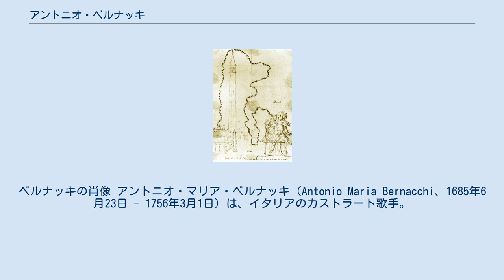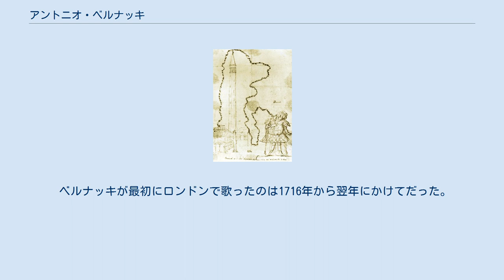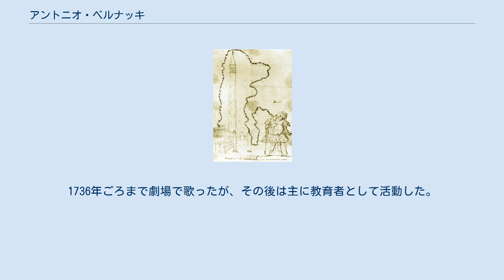アントニオ・ベルナッキ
ベルナッキの肖像 アントニオ・マリア・ベルナッキ（Antonio Maria Bernacchi、1685年6月23日 - 1756年3月1日）は、イタリアのカストラート歌手。
 ベルナッキの技巧的な歌唱を描いたカリカチュア ベルナッキはボローニャに生まれ、ボローニャのピストッキ (Francesco Antonio Pistocchi) に学んだ。
1703年にジェノヴァでオペラ歌手としてデビューし、イタリア各地で歌ったほか、1709年以降ウィーンで少なくとも22曲のオペラを歌っている。
1720年から1727年にかけてミュンヘンでバイエルン選帝侯の宮廷歌手として歌っている。
1727年にファリネッリは短期間ベルナッキに学んだ。
 1721年にローマでアレッサンドロ・スカルラッティ『グリゼルダ』の主役を演じている。
 ベルナッキは名人芸的で装飾的な歌い方を創始し、楽器のような音を出したりしたという。
しかし過剰にアクロバティックな技巧に走った歌唱法に対して人々は必ずしも好意的ではなかった。
 ベルナッキが最初にロンドンで歌ったのは1716年から翌年にかけてだった。
このシーズンにヘンデルが新作を上演することはなかったが、ヘイマーケットの国王劇場で上演されたアレッサンドロ・スカルラッティ『ピロとデメトリオ』（再演）のために新しいアリアを3曲書いている。
ベルナッキはこの曲と、パスティッチョの『クレアルテ』で歌った。
1717年にはヘンデルの『リナルド』（再演、ゴッフレード役）と『アマディージ』（再演、ダルダニオ役）を演じている。
 オペラ興業会社である「王室音楽アカデミー」が倒産した後の1729年のシーズンにはセネジーノにかわる主役カストラートとして新たに契約を結んでロンドンで活動し、ヘンデルの『ロターリオ』、『パルテノーペ』、およびパスティッチョの『オルミズダ』を歌ったが、いずれも不評に終わった。
明らかにロンドンの聴衆はベルナッキよりもセネジーノを好んでいた。
結局翌1730年のシーズンにセネジーノが復帰している。
 ベルナッキは音楽教育にも力を入れた。
1736年ごろまで劇場で歌ったが、その後は主に教育者として活動した。
1756年にボローニャで没した。